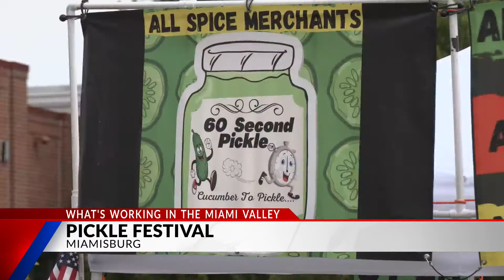Hundreds flock to Miamisburg Pickle Festival